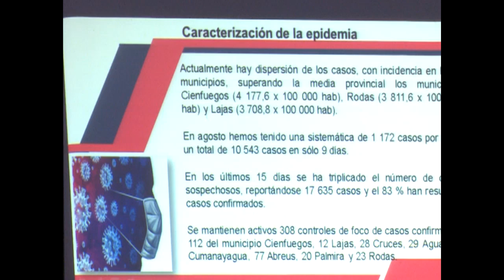Analiza Primer Ministro cubano prevención y control a la COVID-19 en Cienfuegos.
El Primer Ministro Manuel Marrero Cruz conoció en Cienfuegos el trabajo de prevención y control a la COVID-19. Estuvieron presentes además, el miembro del Secretariado del Comité Central Félix Duartes Ortega, la primera secretaria del Partido en el territorio y el Gobernador Alexandre Corono Quintero junto a dirigentes de la provincia.